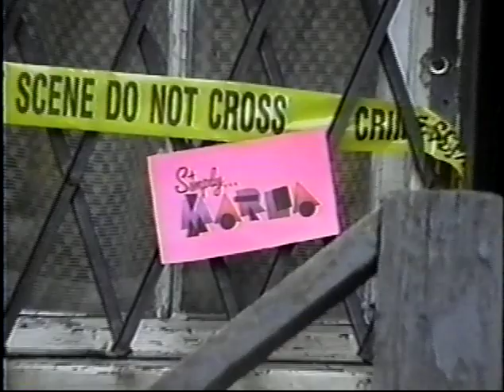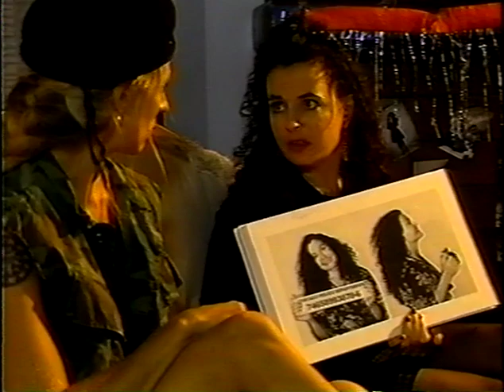The Simply Marla Show: The Protest - Guest: Stephanie Bradshaw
Mid 90's era comedy, following the misadventures of a group of 20 something slackers in Chicago's Humboldt Park neighborhood.